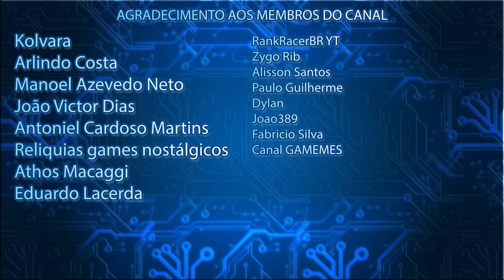ESSE JOGO ESTA BUGANDO A INTERNET...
Isso aí.